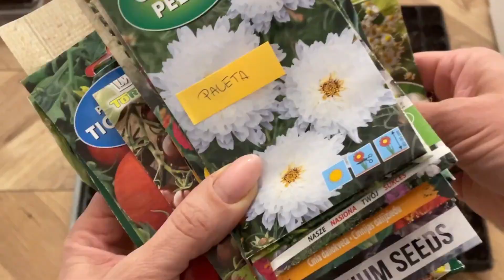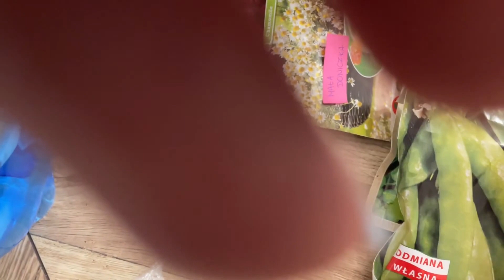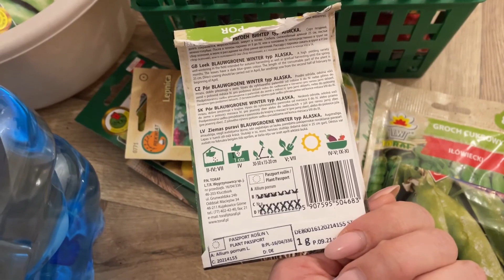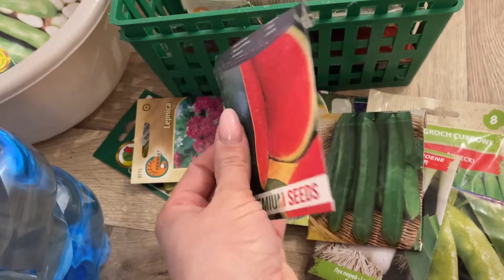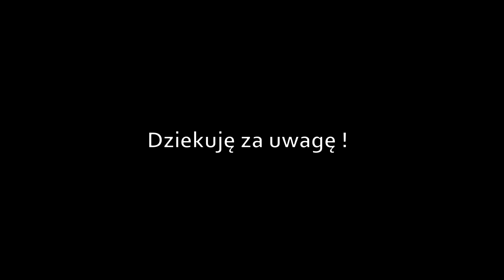Szybka szarlotka, express stir -fry z tego co masz w lodówce oraz ogrodowe sprawy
Wtajcie po 3 tygodnach przerwy ;)
Koniec ferii był mało ciekawy, młodsze dzieciaki chore, starszy w szpitalu. Wychodzę powoli na prostą i zaczynam działać. W końcu wiosna ;)